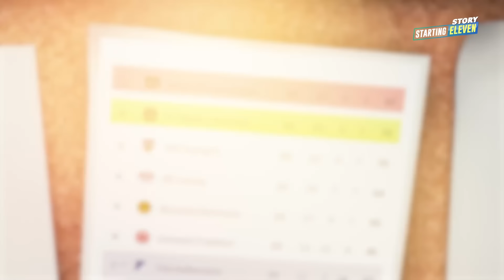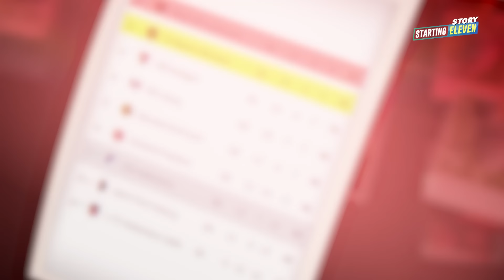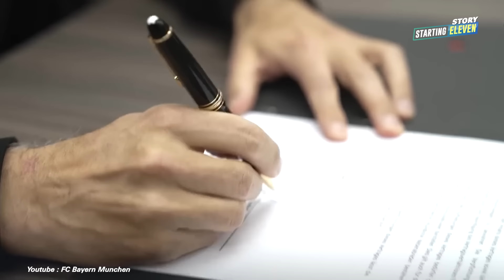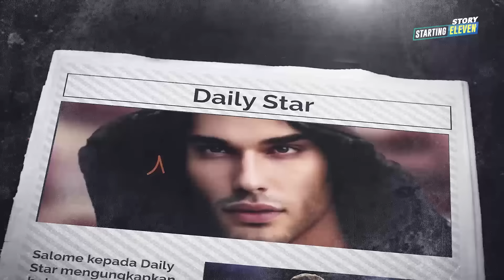Setelah 11 Tahun! Kutukan Membuat Dominasi Bayern Munchen Terhenti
Setelah satu dekade, Bayer Munchen kini kembali puasa gelar dalam satu musim. Mereka dihantui kutukan musim ini. Apa saja kutukan tersebut?